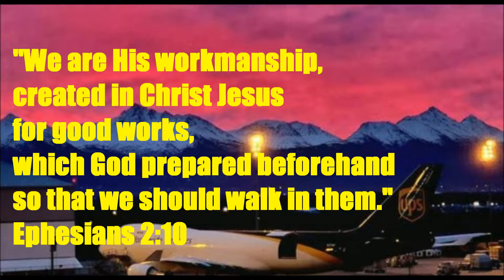Daily Message 11022022 - God's Delights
THEMES: The Privilege OF Playing A Part In God's Plan, Good Works To Be Done At All Ages. SCRIPTURAL FOUNDATION: Ephesians 2:10